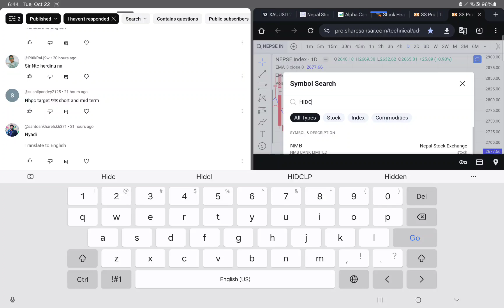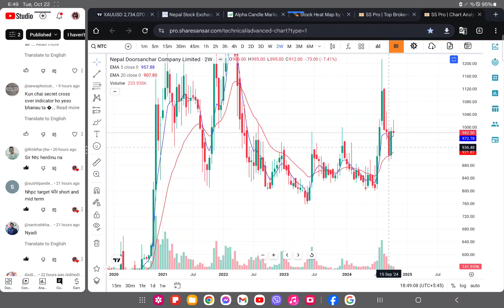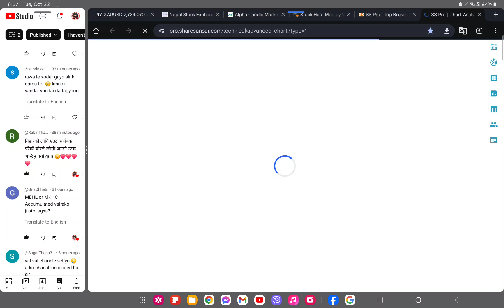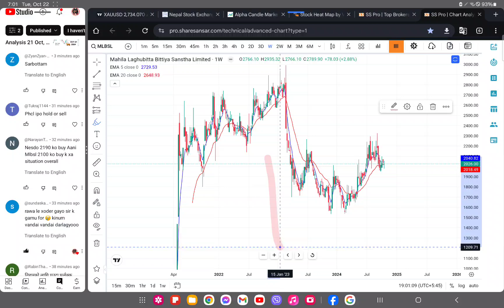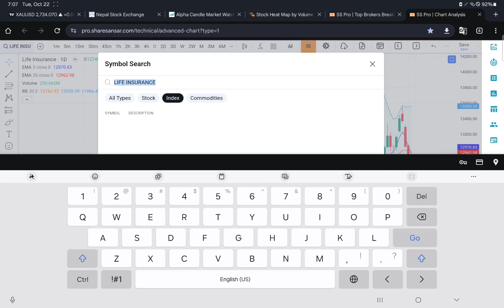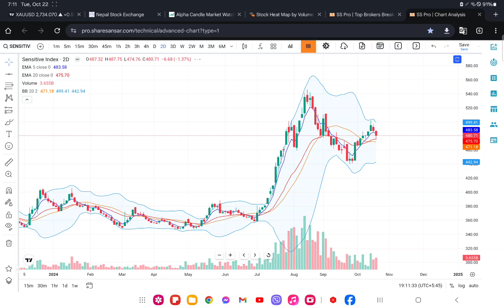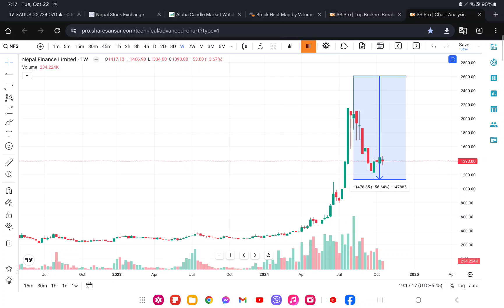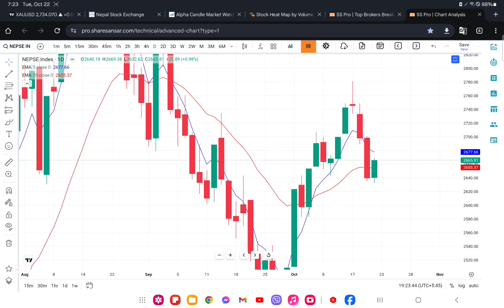Nepse Technical Analysis 22 Oct, 2024 || Nepse New Update, Nepal Share Market || TRADE WITH SIRIS